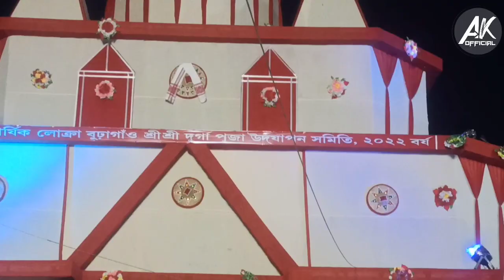Durga Puja Special,🌼🌼Nabami Puja